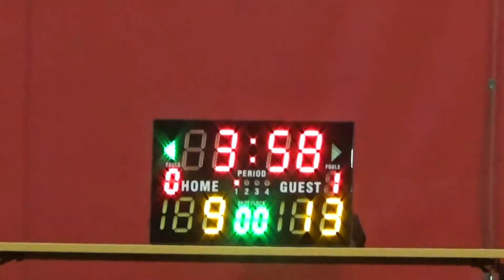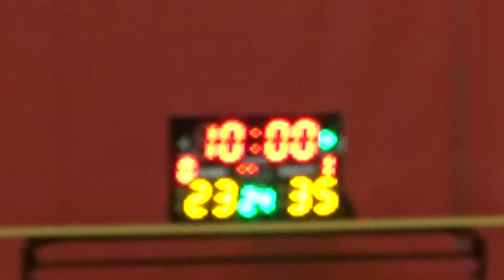CEC 20190905 BV vs EADK 1st half